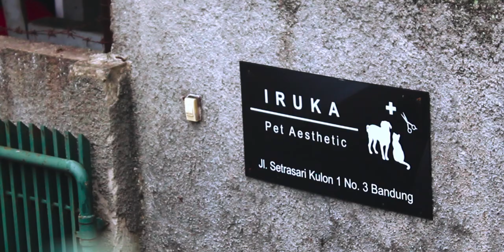Iruka Pet Aesthetic Bandung Branch Trailer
Now open Iruka Pet Aesthetic Bandung
Korea Standard Pet Grooming
Pet Supplies Store
Pet Hotel
Grooming & Styling
Grooming School & Certification

Association with
Ace Grooming School Korea
Korea Kennel Federation (KKF)
Federation Cynologique Internationale (FCI)
Perhimpunan Dokter Hewan Indonesia (PDHI)

Address : Setrasari Kulon I no.3, Sukarasa, Bandung.
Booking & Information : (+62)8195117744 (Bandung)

Petskita.id, Tokopedia & Shopee : Sispet.id